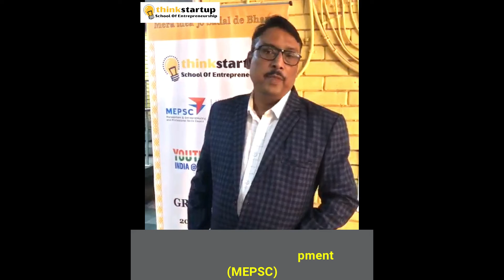Mr Santosh Saha Head Business Development (MEPSE) l Testimonial l Grand Finale YouthIdeathon